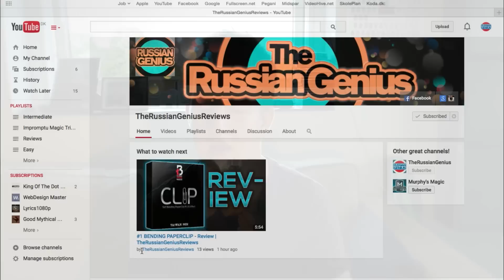CHANNEL FOR PRODUCT REVIEWS | TheRussianGenius | TheRussianGeniusReviews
Are you a magician that wants to watch product reviews of which DVD to buy in the future?